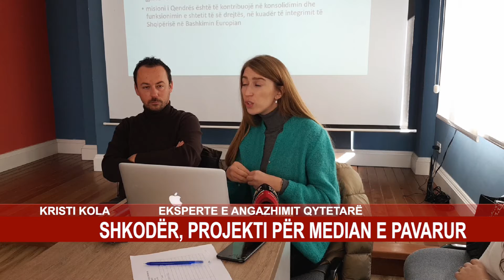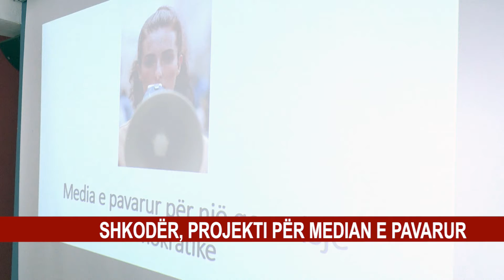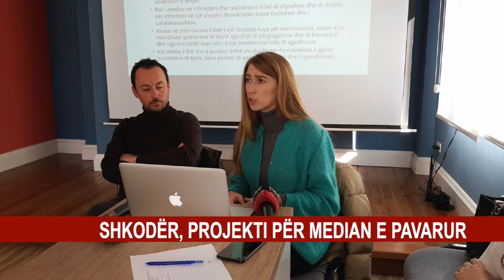SHKODËR, PROJEKTI PËR MEDIAN E PAVARUR